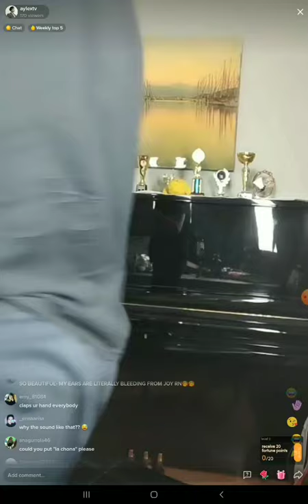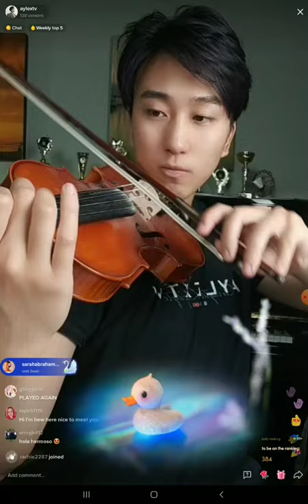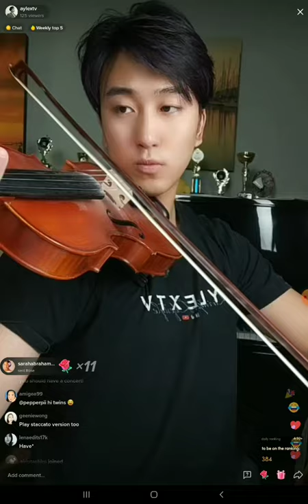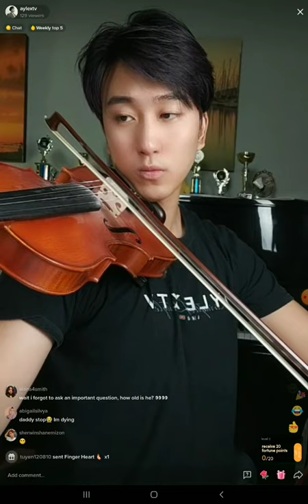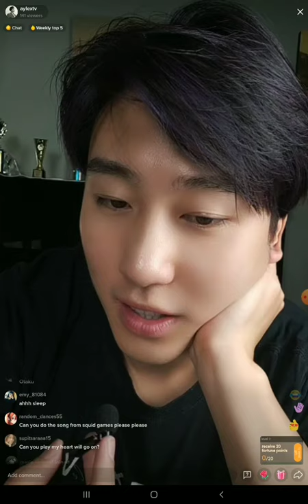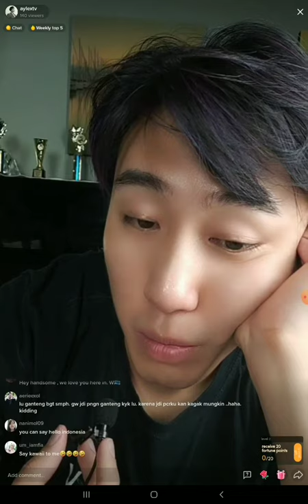AylexTV Livestream Tiktok [ World renowned Violinist, Aylex 😅] October 12, 2021